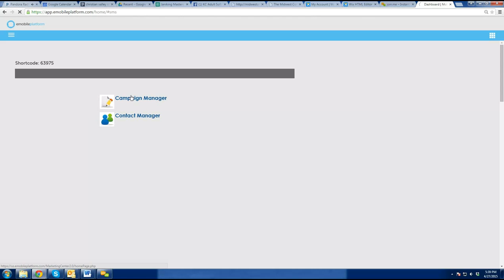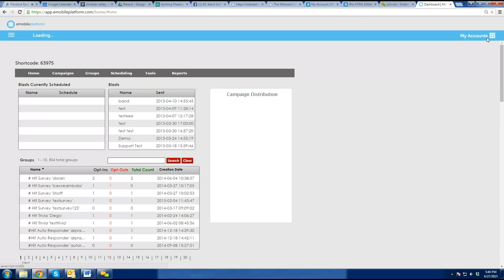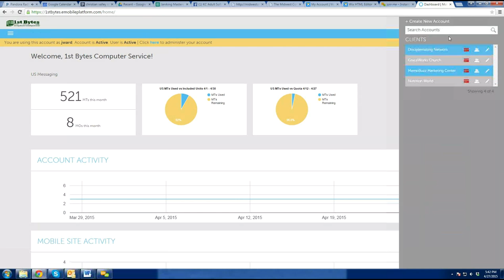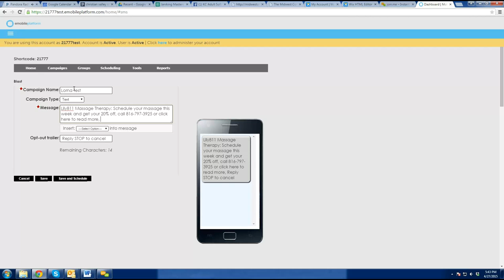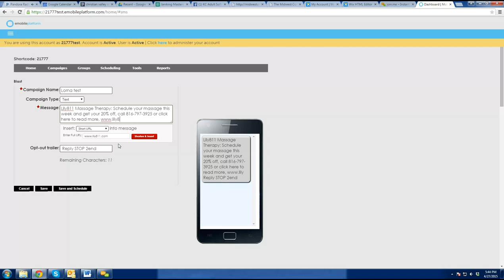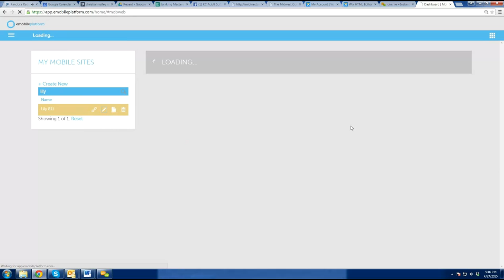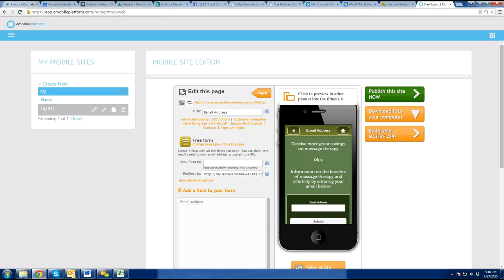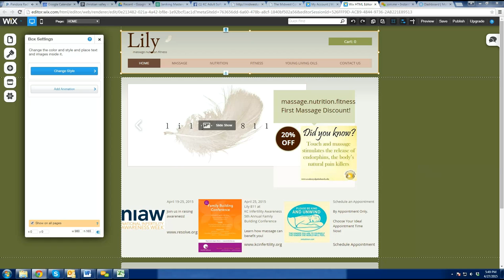Instant Meeting 2015 04 27 2